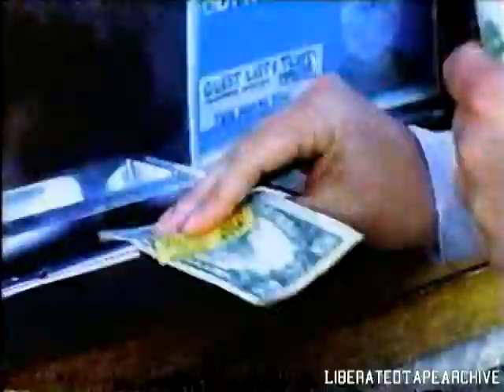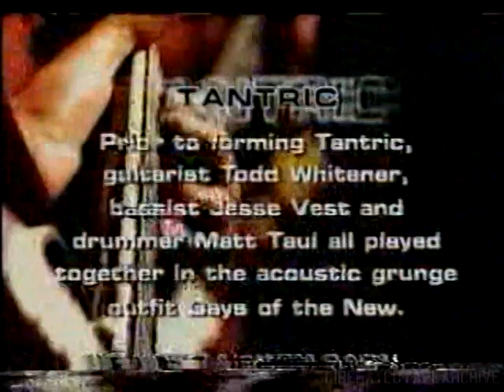Tantric Live - COMPLETE SHOW - New York City, NY, USA (November 7th, 2001) HBO Reverb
Tantric
New York City, NY, USA
November 7th, 2001
The Bowery Ballroom
"Reverb"

*Notes: Unfortunetly the tape was damaged. But I don't see this show circulating around much, so i decided to share it anyways.

Supported Acts:
N/A

Setlist:
N/A

Filmed By: HBO
Angles: PROSHOT
Transfer: Unknown GEN VHS Transfer

Todd Whitener-guitars/vocals
Jesse Vest-bass
Matt Taul-drums